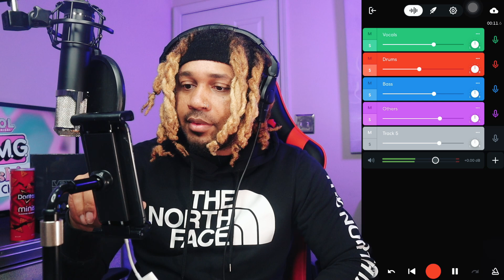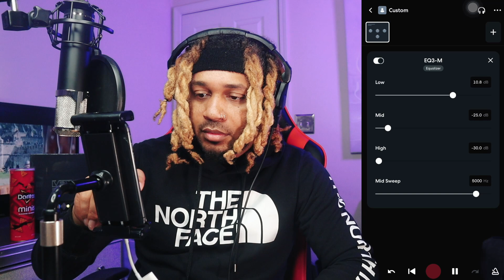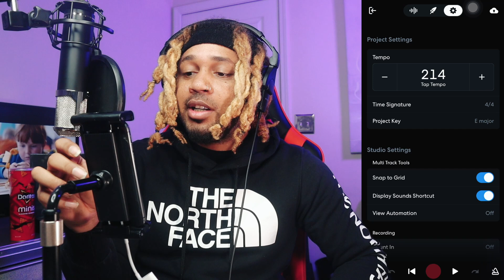how to use BANDLAB SPLITTER // BANDLAB SPLITTER Tutorial 2023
FREE BANDLAB AI SONG SPLITTER is INSANE // BANDLAB SPLITTER Tutorial 2023

in this video I'm going over the new BANDLAB feature SPLITTER. Splitter is a free AI STEM Splitter that you can use to create some unique songs. Sped UP versions and SLOWED versions. Try It Out For Yourself today.

Mic Used - @LautenAudio - 320

About Sky

-Lauten Audio 220
-Lauten Audio 320
-Lauten Audio Atlantis FC 387
-Lauten Audio Eden FC 386
- Aston Spirit
- Slate Mic
- Worker Bee

- Pro Tools
- GarageBand
- BandLab
- Cubasis 3
- Pro Tools First
- Reaper

- Antares Unlimited
- Slate Digital
- Plugin Alliance
- Polyverse
- UAD Plugins
- Waves Audio
- Celemony ( Melodyne )
- SoundToys
-T-Racks